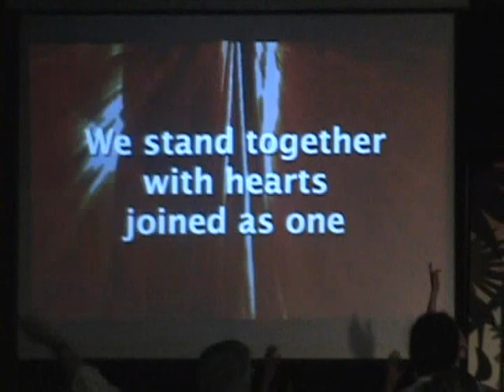Wheat State Kids Camp '10 -- Everybody Get Up, Ver 1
Pastor Tony and The Praise & Worship team at Wheat State Kids Camp perform "Everybody Get Up" on July 6, 2010.